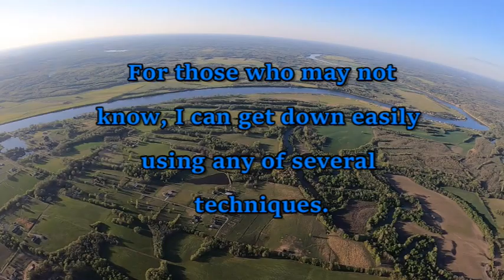LATE DAY THERMALS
Flying in the Remnants of midday Thermals